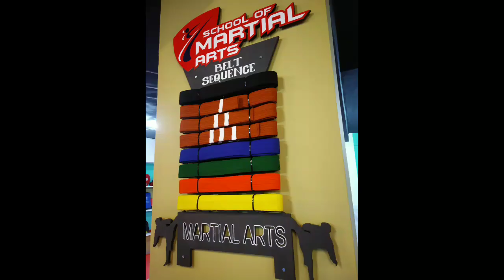Martial Art Institute interior design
This video is related to the Interior Design of karate clubhouse. Which is located in Pune. You can see the transformation of karate club through this video. We are working at different type of Area's ,

for Example :- Residential, Commercial, Hospitality and Industrial etc.

You will be getting updated with all the Interior Designs of the Project.

Follow on face book :- magical divine touch
Follow on Instagram:- id @magical_divine_touch